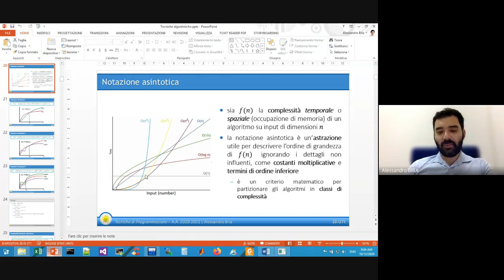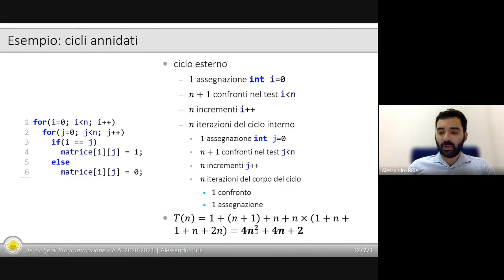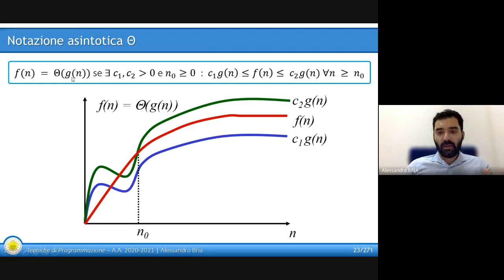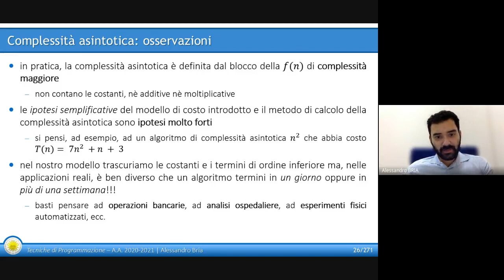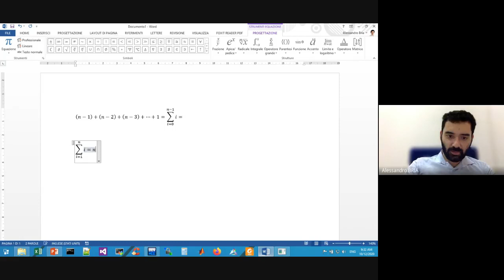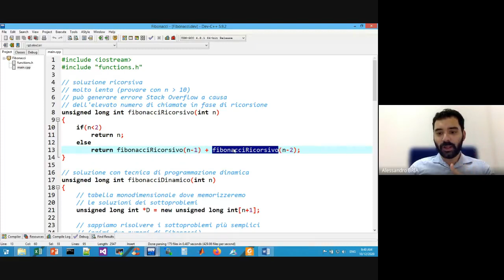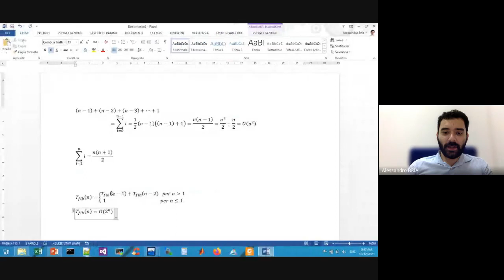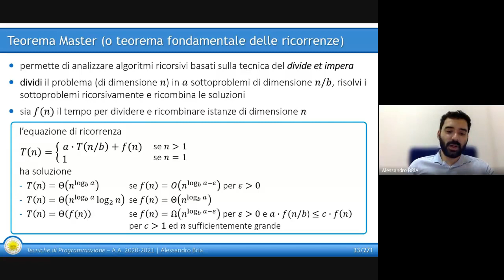Lezione 12 Complessità asintotica